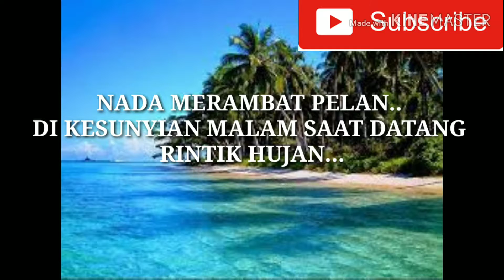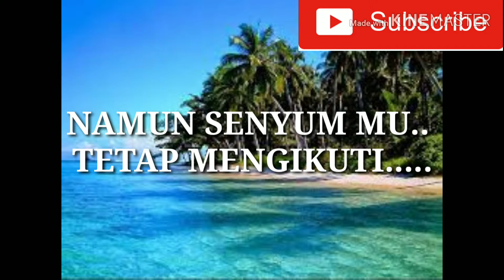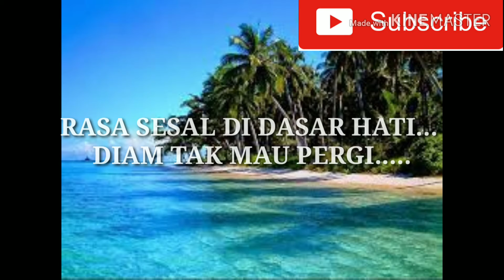iwan fals karaoke